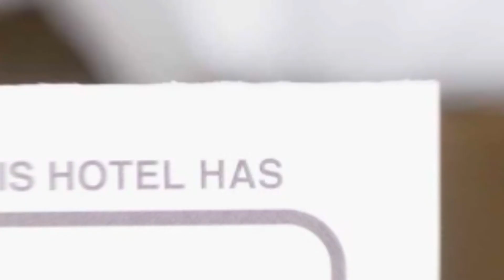Hotel City Center hotel review | Hotels in Brasov | Romanian Hotels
Hotel City Center hotel video review. Hotels in Brasov, european 3 stars hotels.